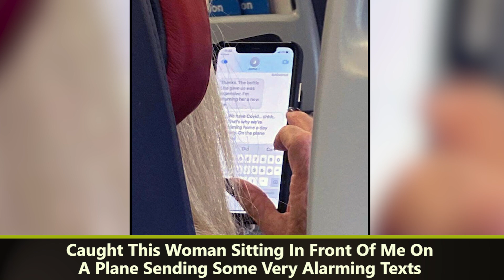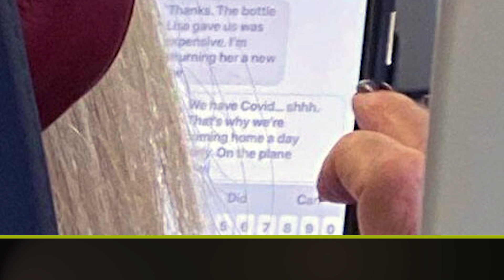These Public Transport Passengers Have No Respect For Anyone (NEW PICS)